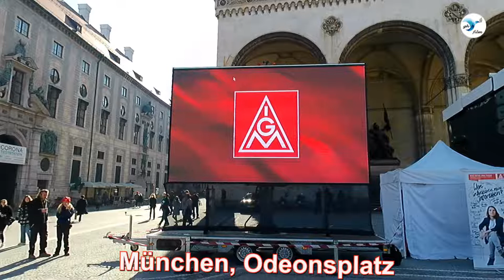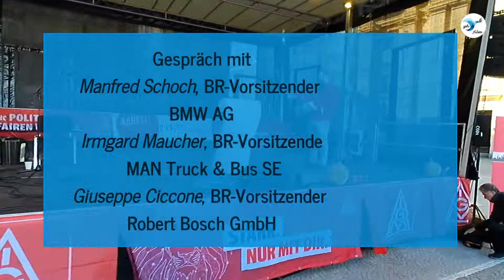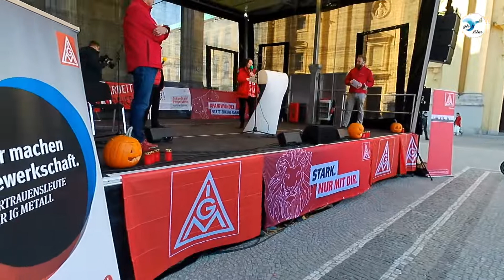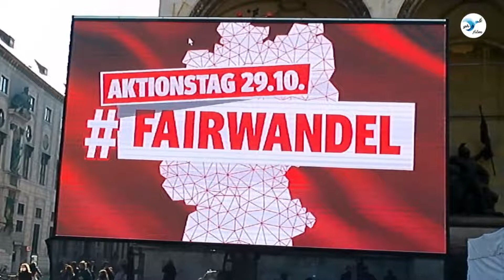IG Metall Aktionstag 29. Oktober 2021: Kundgebung in München am Odeonsplatz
„Finger weg vom 8-Stunden-Tag!“
Aktionstag in München für einen fairen Wandel
Es redeten:
1.Sibylle Wankel, Erste Bevollmächtigte IG Metall München

2. Martin Geilhufe, BUND Naturschutz in Bayern e.V.

3. im Gspräch:
Manfred Schoch, Betriebsratsvorsitzender BMW AG
Irmgard Maucher, Betriebsratsvorsitzende MAN Truck & Bus SE
Giuseppe Ciccone, Betriebsratsvorsitzender Robert Bosch GmbH

4. Dominik Reinthaler, IG Metall Jugend München